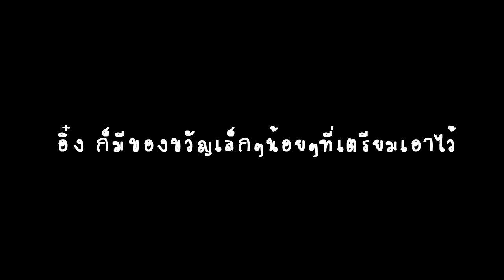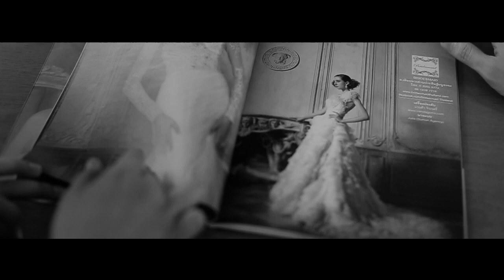ING VIC Surprise Presentation